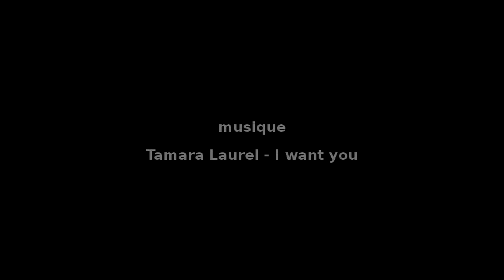Rattrapé main au revo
Stéphane du club Cramay'Ailes s'entraîne au rattrapé mian (catch) avec un revo indoor.